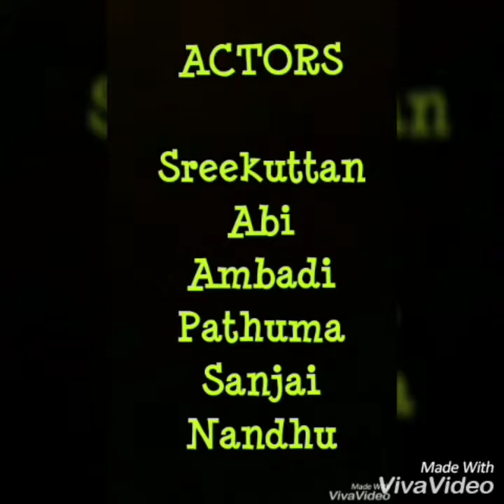Nerkazhcha Shortfilm Nandhu mangalan karuvatta po Alappuzha